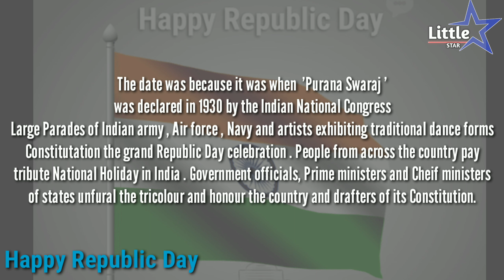Republic Day special | Short Speech | English Speech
maharashtra media